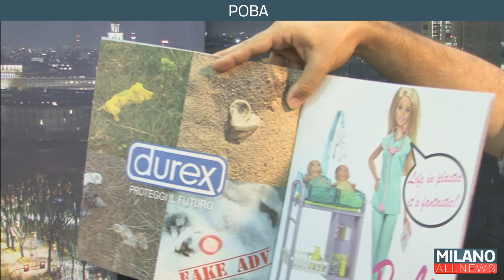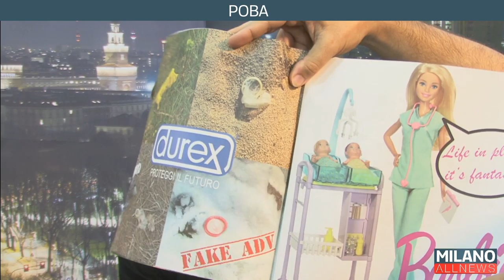GoodNight Milano 2/8/19 - POBA